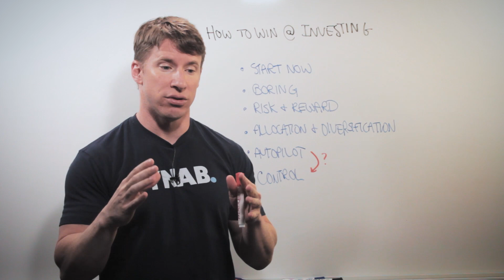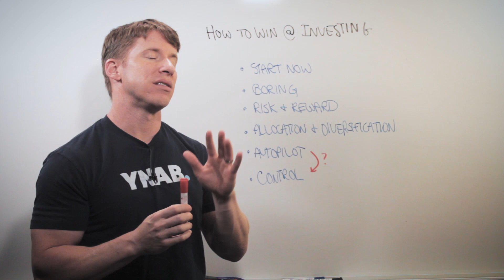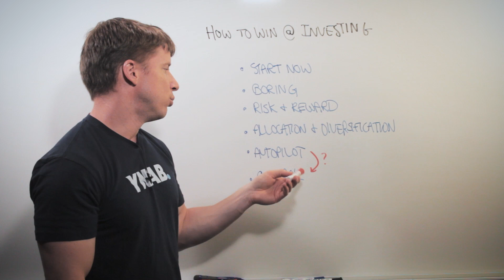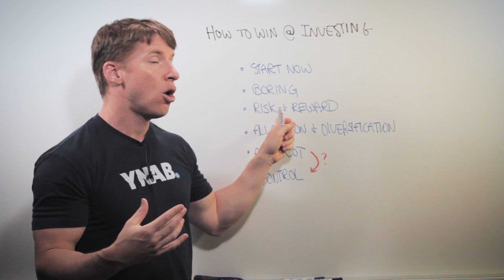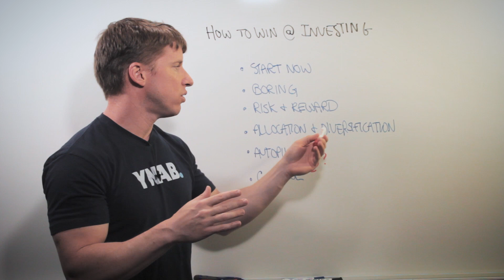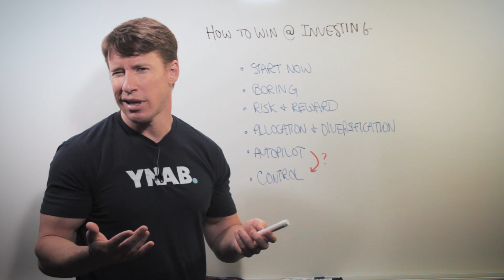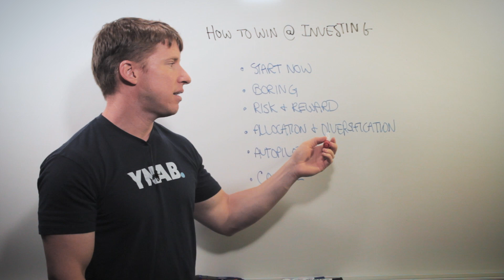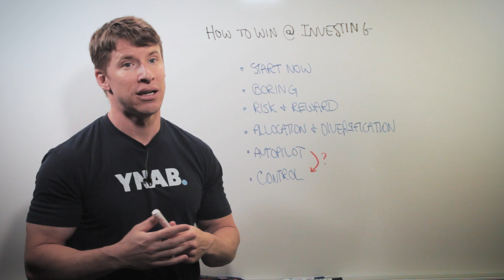The Investing Series: How To Win | Whiteboard Wednesday: Episode #121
YNAB (You Need A Budget) helps you gain total control of your money, stop living paycheck to paycheck, get rid of your debt and save more money, faster.

YNAB is a simple, four-step philosophy and award-winning software, with apps for the web, iOS, and Android, that works. On average users save $200 in the first month, and $3,300 by month nine. With free, live daily classes, a weekly podcast, an active blog and weekly videos, YNAB has taught hundreds of thousands of people to get out of debt, stop living paycheck to paycheck and save more money, faster.